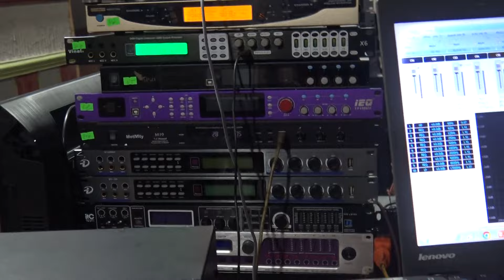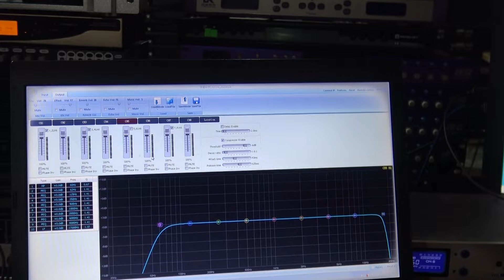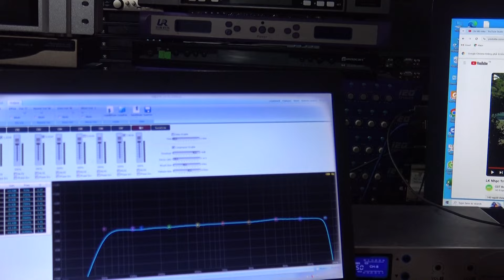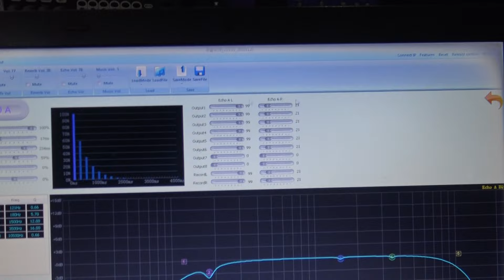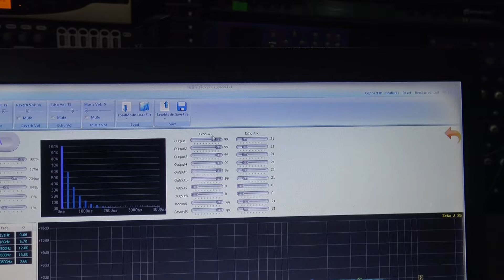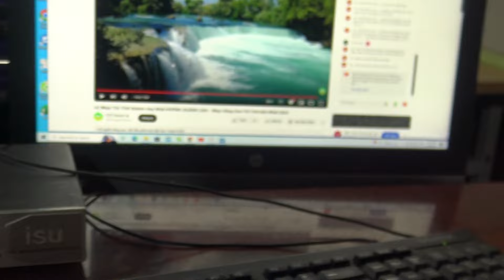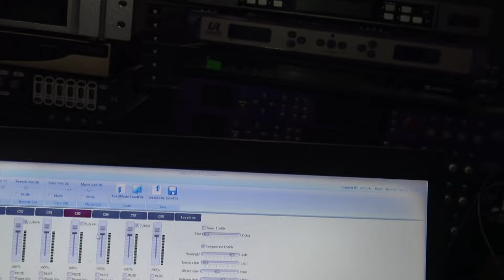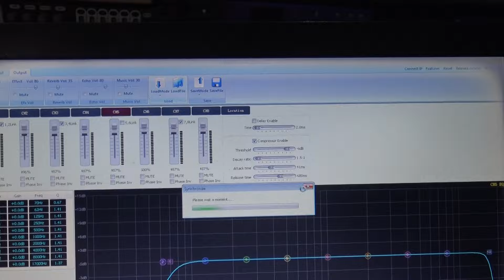Anh Em Đừng Qúa Hy Vọng Nhiều Vào Pha Trộn ECHO+REVERB Vang Số Với MIXER Vì Chỉ Thay Đổi Có 1% Thôi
Anh Em Đừng Qúa Hy Vọng Nhiều Vào Pha Trộn ECHO+REVERB Vang Số Với MIXER Vì Chỉ Thay Đổi Có 1% Thôi-Thanh Hồng Audio KTV 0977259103